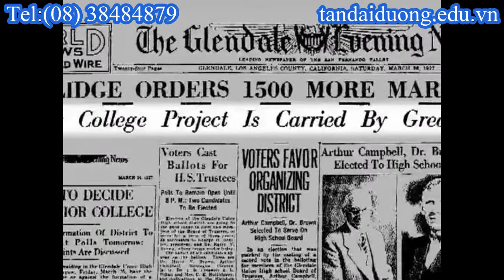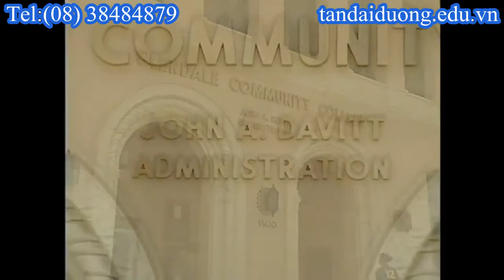Lý do chọn du học Mỹ các ngành học trường Glendale community college